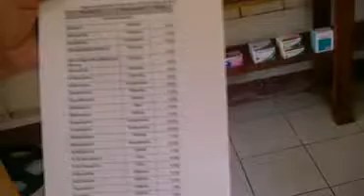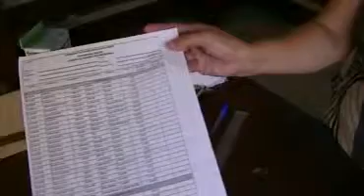/Interview mit einer Mitarbeiterin der Caritas in El Castillo RSJ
Medizinisches Interview mit einer Mitarbeiterin der Caritas in El Castillo RSJ